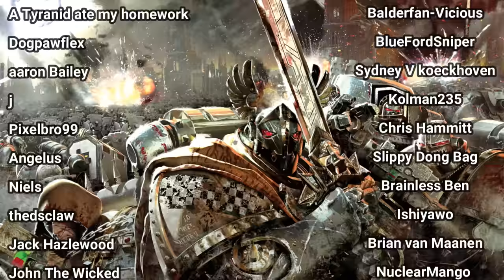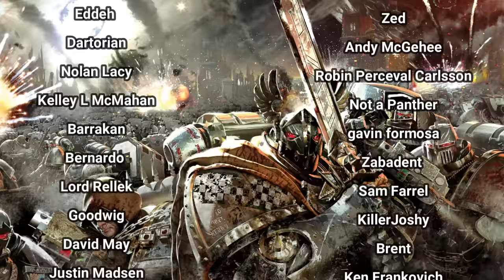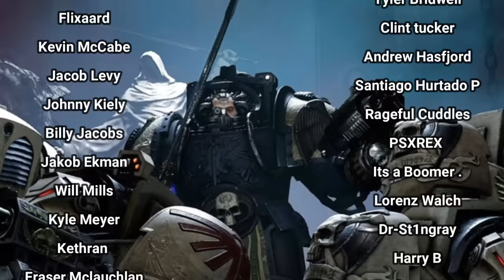DARK ANGELS LORE UPDATE FOR 10TH EDITION WARHAMMER 40,000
Covering the events reflected in the new 10th Edition Dark Angels Codex.
The First Legion, Dark Angels, have had their Primarch return to them when they needed him the most, but what changes will this bring for the Dark Angels, their successors and the entire Imperium of Mankind?

OTHER CHANNELS FROM THE SAME CREATOR:

LIVING MYTHOLOGY

GREEK MYTHOLOGY

NORSE MYTHOLOGY

RELATED VIDEOS FROM BALDERMORT

DARK ANGELS (One of my best if I am honest)